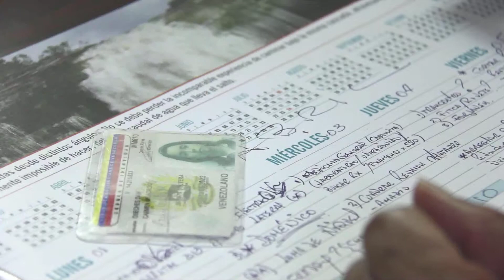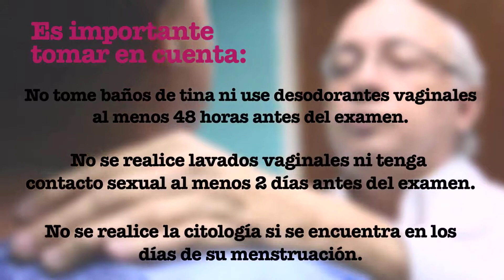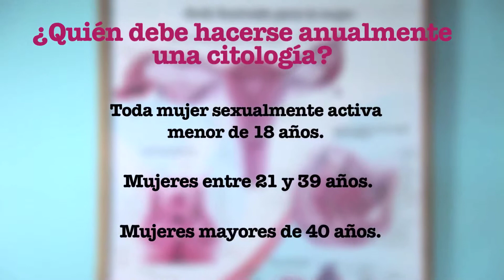Micro institucional: Citología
Micro institucional sobre Citología, realizado para la Sociedad Anticancerosa de Venezuela.
Locución: Graciela Beltrán Carías.